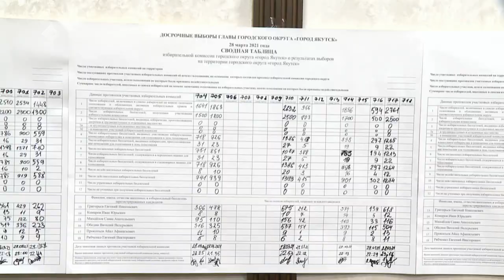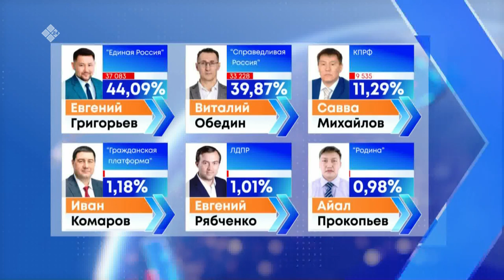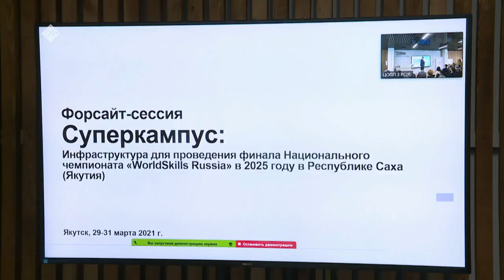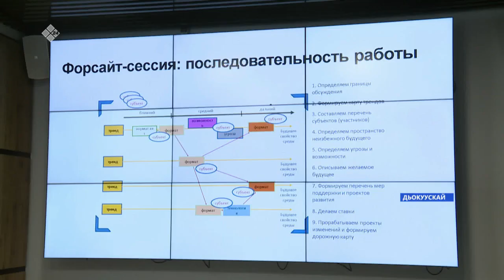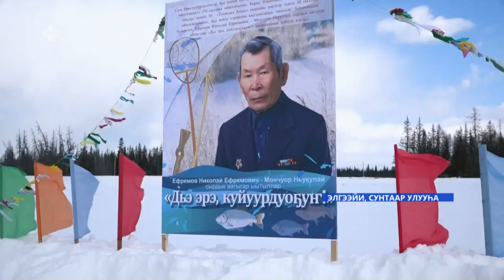«Саха сирэ» информационнай биэрии. Кулун тутар 29 күнэ, 13:30ч.